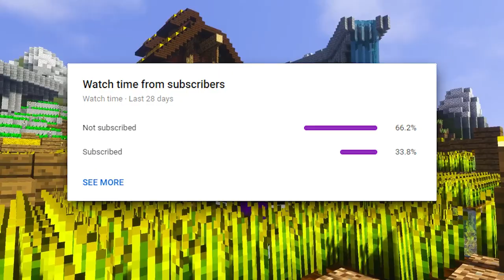The Ultimate Skyblock Guide - Skills [Hypixel Skyblock]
Another big part about Hypixel Skyblock is Skills. We're talking about the impact and the importance of skills & I'm trying to explain the basics about them. I hope you can take something away with you and you enjoy the video!

                                Background Music

► Adventure Within